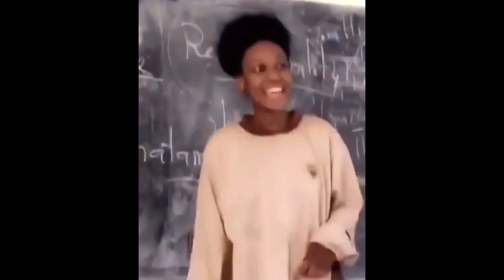UNE ÉLÈVE FAIT UNE MAGNIFIQUE COVER DE DADJU JALOUX !!